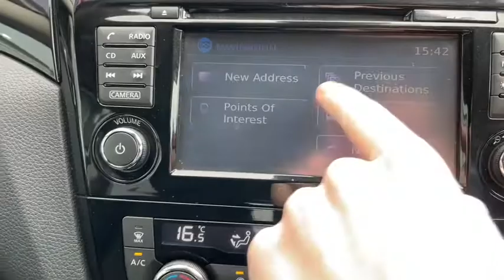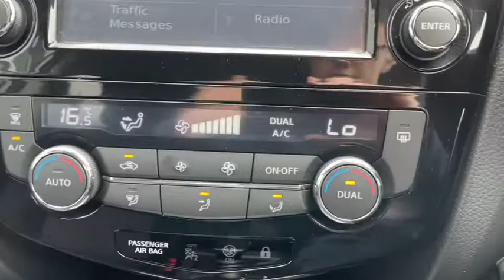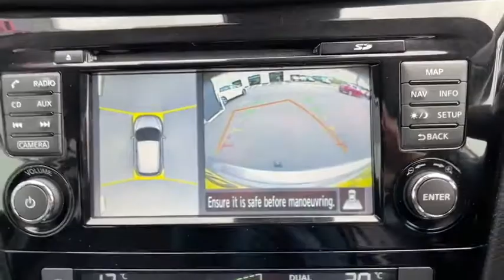Used 2016 Nissan Qashqai 1.5 Video Tour - Motor Match Chester